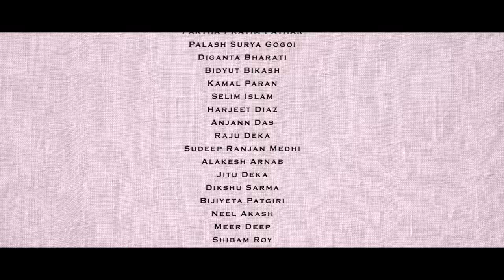Tumake Rakhu Bukute (Official Video)- Babon Bornil & Deeplina Deka | Vicky, Richa, Nirupom, Apuraj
Sandhya Raaj Production presents
TUMAKE RAKHU BUKUTE

•Audio Credits

Singer- Babon Bornil and Deeplina Deka
Composer- Vicky Kalita
Lyrics- Prasant Das
Audio Mix and Master- Pinku Das at Studio RED AV
Guitar and Strokes- Rupam Sarmah
Flute-Anjan Medhi
Live percussion- Raja Barua
Additional musician- Anjann Das

Video Credits:

Video Direction, Cinematography and Editing- Apuraj Gogoi
Cast- Nirupom Saikia and Richa Chetry
Supporting cast- Babon Bornil,Sandhya Chetry
Special Appearance- Deeplina Deka and Vicky Kalita
Makeup- Riyan Kashyap
AD- Madhurjya,Thomas,Riyan,Babu
Poster Design- Madhurjya Bora
Still Photography- Deepjyoti Mazumder
Dialogue writer- Biren Gogoi and Rashmita Kakoti

Producers- Raaj Saikia and Sandhya Chetry

Special Thanks
Maa Deuta & Family
Raaj Saikia
Sandhya Chetry
Partha Pratim Pathak
Palash Surya Gogoi
Diganta Bharati
Bidyut Bikash
Kamal Paran
Selim Islam
Harjeet Diaz
Anjann Das
Raju Deka
Sudeep Ranjan Medhi
Alakesh Arnab
Jitu Deka
Dikshu Sarma
Bijiyeta Patgiri
Neel Akash
Meer Deep
Shibam Roy
Shubham Deka and All the well wishers...